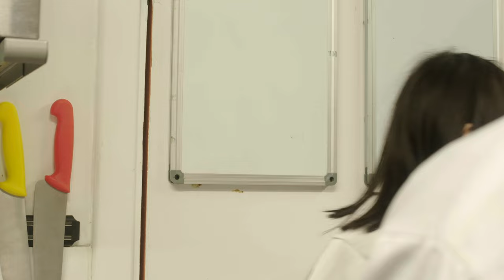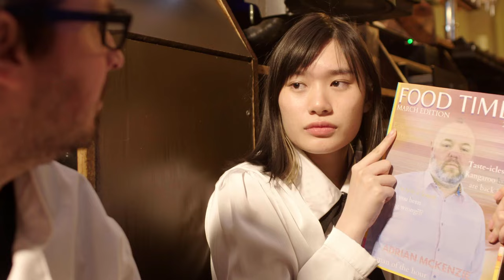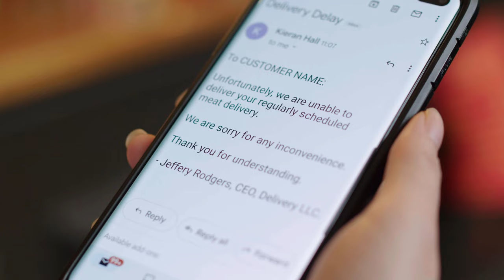Human Hot Pot (2023)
Directed by: Harry Lomas
Shot by: Roo Miljan
Edited by: Hayden Lush
Produced by: Kieran Hall
Written by: Roo Miljan & Hayden Bennett
Assistant edited and produced by: Roo Miljan